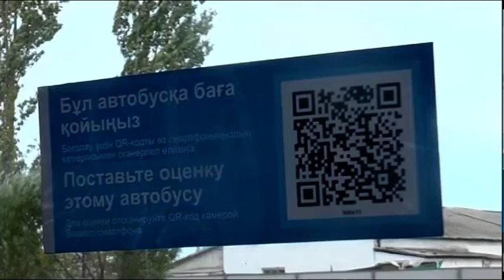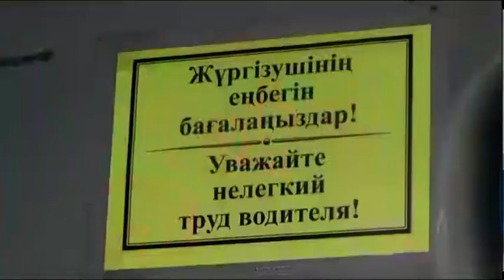7-ші бағыттағы автобустарға QR-код орнатылды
Қоғамдық көлік қызметіне қатысты айтарыңыз бар ма? Ендеше, шағым, ұсыныс - жалпы пікіріңізді ұялы телефондағы арнайы бағдарлама арқылы білдіруге болады. Ол үшін, әзірге, тек 7-ші бағыттағы автобустарға QR(кюар)-код орнатылды. Бұл - пилоттық жоба. Қоғамдық көлік қызметінің сапасын жақсарту мақсатында қолға алынып отыр. Толығырақ әріптесім Ақтолқын Солтанханқызы баяндасын.